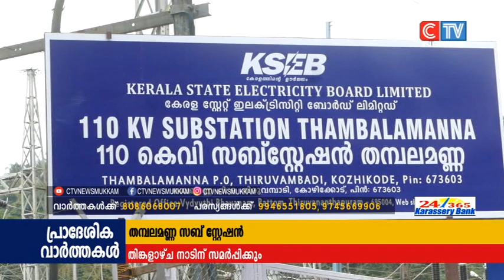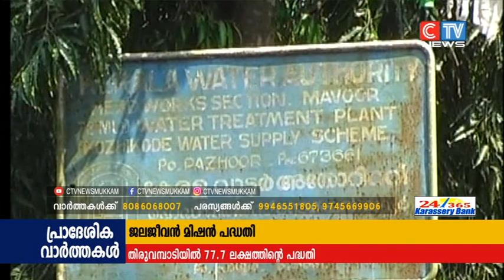CTV NEWS 14 8 2020